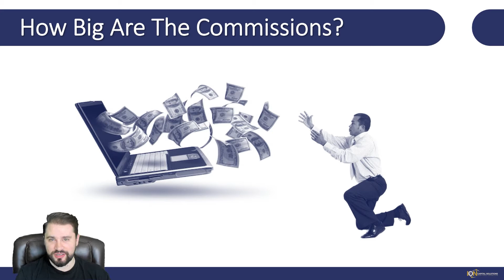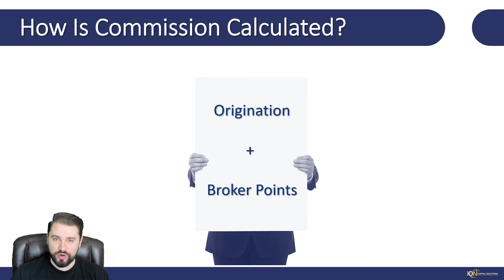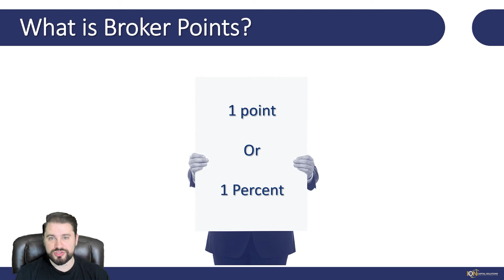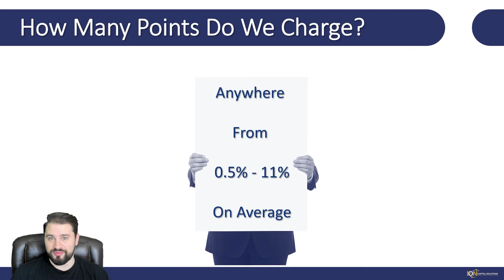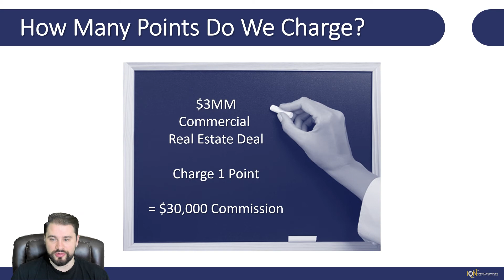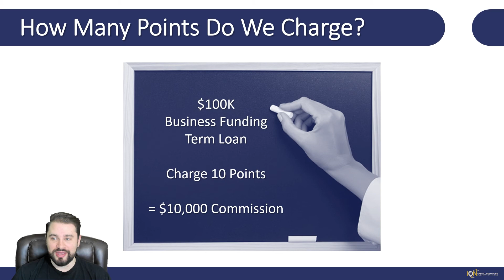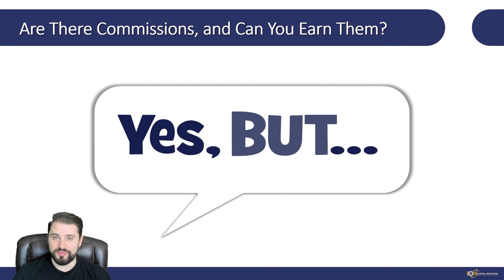How To Be A Business Loan Broker | Loan Broker Commissions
You can earn large commissions in this business, BUT you need experience and education. Above all else, learn how to calculate a commission and know which products to sell. You don't have to sell a single product to earn a large commission. Product packaging, repeat business ...there's more here then meets the eye. Let's talk about it...

We also have a Facebook Group where we share content weekly, and business loan broker training advice, tips, etc.

Business loan brokering can be very lucrative for those willing to work hard at it! What's as exciting as it is relieving is that you can do it from HOME! Time and Financial Freedom ...that's the dream, right?! Come join our business loan broker training program, and you can join our active students EARNING $$$ while they LEARN!